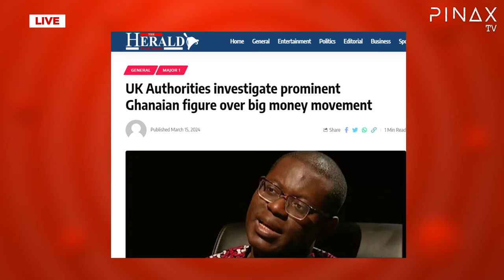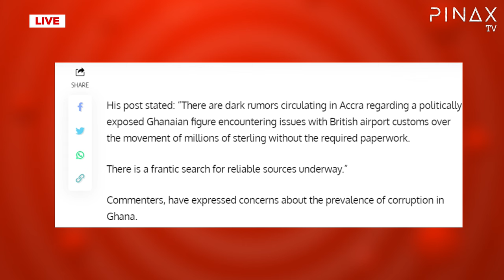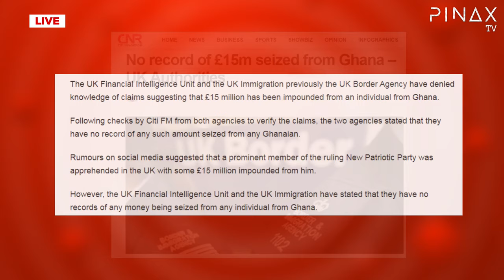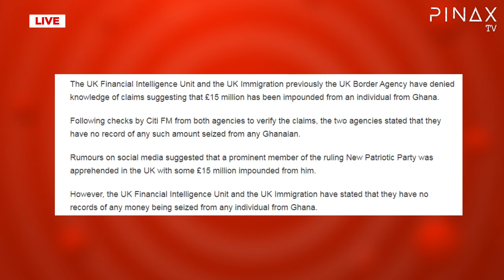Break: UK Police Exonerates Gabby Okyere Darko over $15 Million Fraud Scandal.